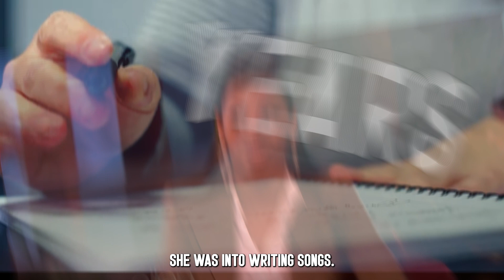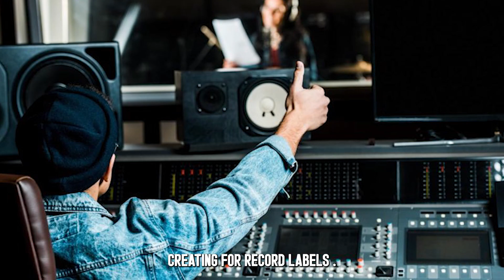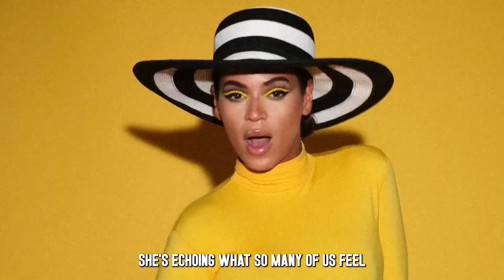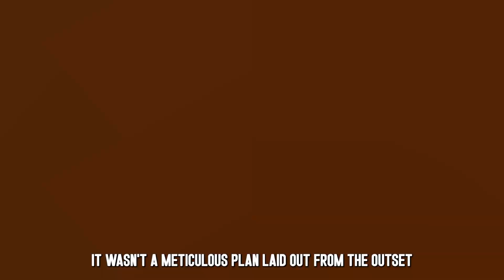Beyonce Reveals How She Writes Hit Songs...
Use our super cool songwriting inspiration engine to craft your song
Hey music enthusiasts!

Ready to uncover the magic behind hit songs? Dive into our video, "Beyoncé Finally Shares How She Writes Hit Songs," exclusively on 'Songaholic.'

What's your favorite Beyoncé song, and what makes it so special to you? 💬